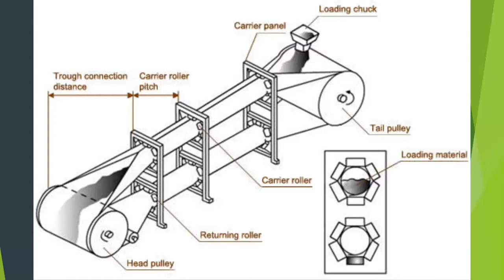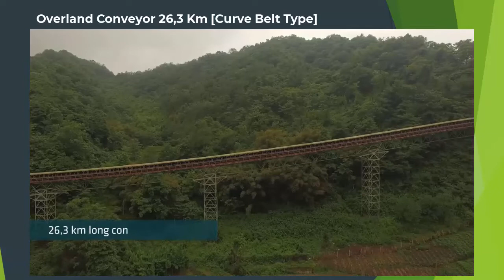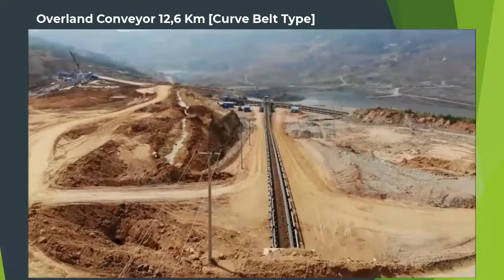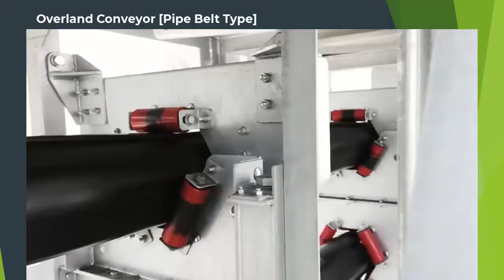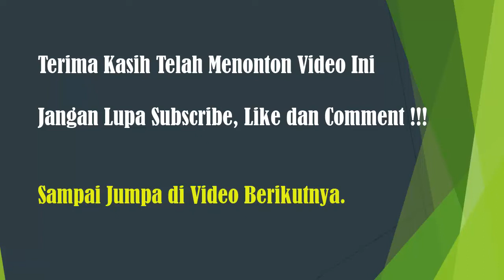Overland Conveyor Transportasi Material Jarak Jauh_ Versi Indonesia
Overland Belt Conveyor adalah alat yang sangat efektif untuk mengangkut material curah untuk pengangkutan material jarak jauh secara terus menerus, yang dapat mencapai lebih dari 25 kilometer.
Kapasitas Overland Belt Conveyor antara 1000 ton per jam hingga 11400 ton per jam, dengan kecepatan Belt Conveyor antara 3 meter per detik hingga 8 meter per detik.
Overland conveyor sangat penting dalam proses produksi semen, karena bahan baku utama semen adalah 80% batu kapur yang berasal dari pertambangan yang jauh dari pabrik.

Untuk menonton video lainnya di channel Parros Cement Techno, silahkan kunjungi link Playlist dibawah ini: